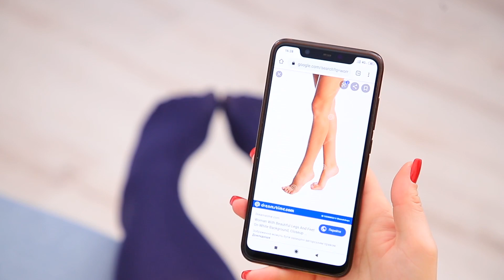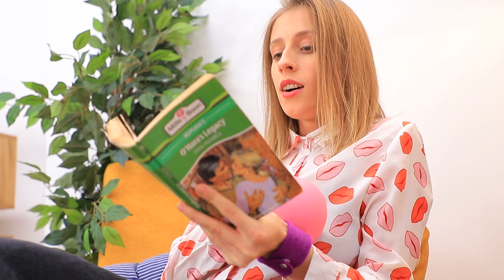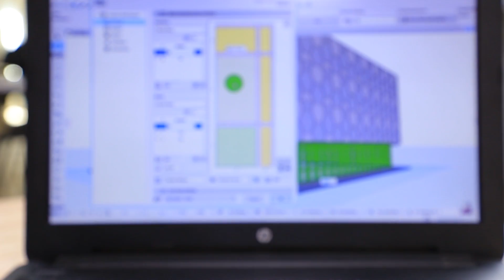13 Astuces Drôles Qui Fonctionnent Vraiment !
Nous aimons vérifier les hacks de la vie. Et aujourd'hui, nous avons préparé une nouvelle sélection pour vous - 13 hacks de vie drôles qui fonctionnent vraiment!

Matériel
• Chaussons
• Poinçon
• Pointeur télescopique
• Balle de ping pong
• Pistolet à colle
• Cutter
• Peinture aérosol
• Boutons pression
• Ruban en cuir
• Bougie
• Cuillère en plastique
• Colle
• Verre de vin
• Mousquetons
• Velcro
• Bâton de colle
• Beurre
• Étiquette
• Pâte fimo
• Tasse
• Lunettes avec verres en plastique
• Ventouses en silicone
• Bande de feutre
• Bol
• Bas en nylon noir
• Peinture textile